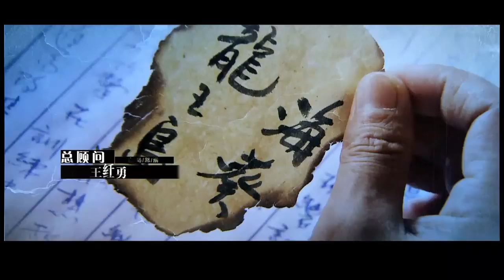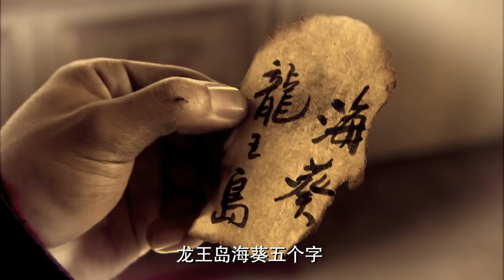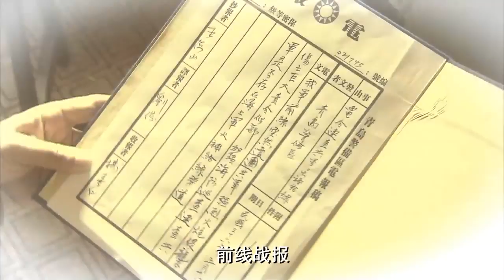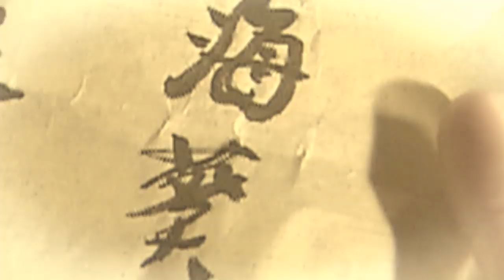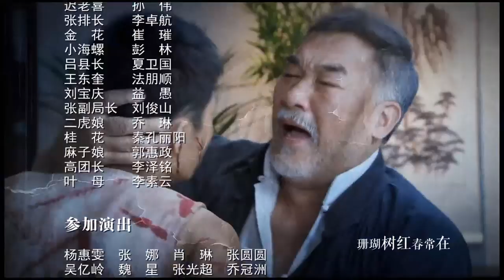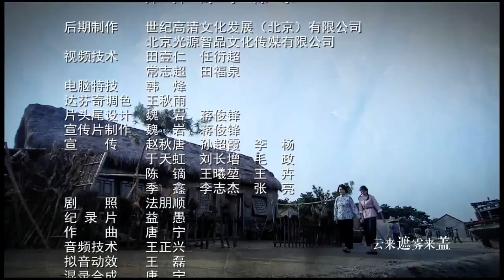红色军阀 02丨海葵行动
讲述了1947年春，胶东解放区龙王岛解放伊始，岛上人员鱼龙混杂，敌我难辨，而我山东战场军火短缺，形势危急。地下党员刘三嫂和中共龙王岛区委书记兼区长叶洪山，接上级胶东军区武装部副部长于德海指示，以办渔业供销社之名，实施“海葵行动”，暗中组织艄公协助军火运输线。